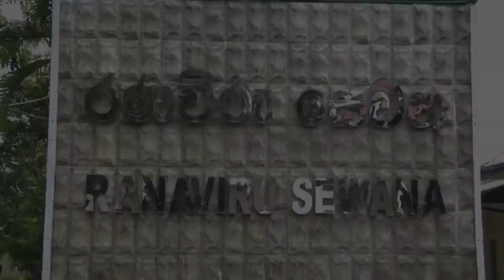Commander Takes New Year Gifts to Disabled War Heroes at Ragama